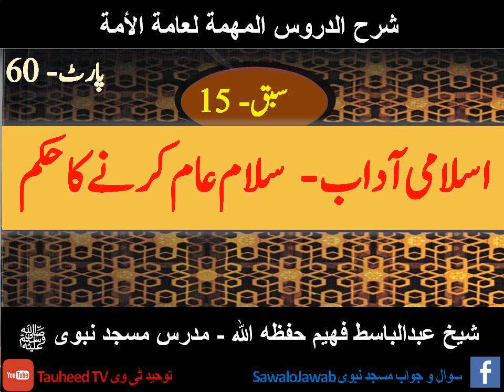Saying Salam | Toheed Tv | Shaikh Abdul Basit Faheem | سلام عام کرنے کا حکم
اسلامی آداب - سلام عام کرنے کا حکم
 Follow us on Touheed Tv official digital portals:
Keep update with us, follow and connect on Facebook: